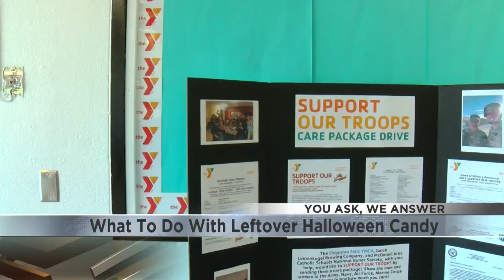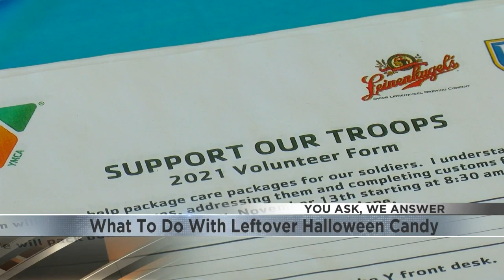You Ask, We Answer: What to do with leftover Halloween candy